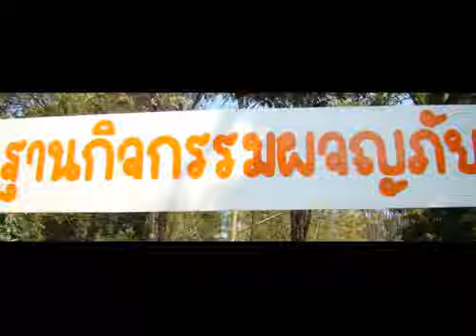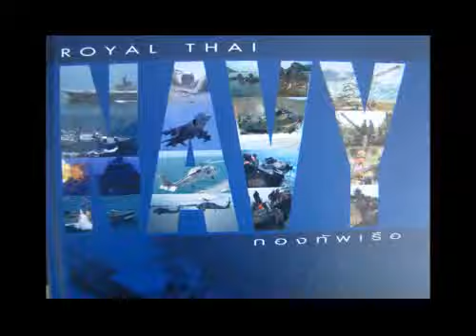ร.ร.หลวงพ่อปานคลองด่านอนุสรณ์2.flv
เข้าค่ายพักแรม ม.3 ประจำปี 54 ณ ร้อย.ปจว.นย. สัตหีบ ขลบุรี 14 - 16 พ.ย.54 (ฐานผจญภัย)